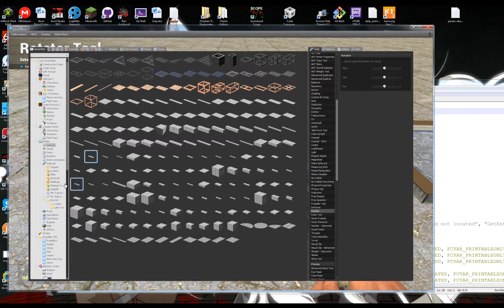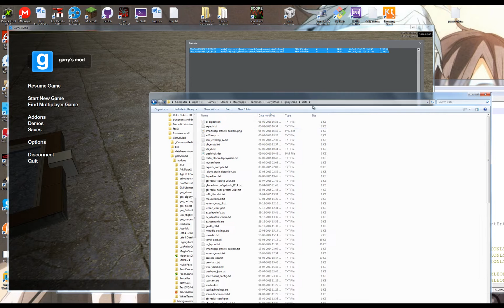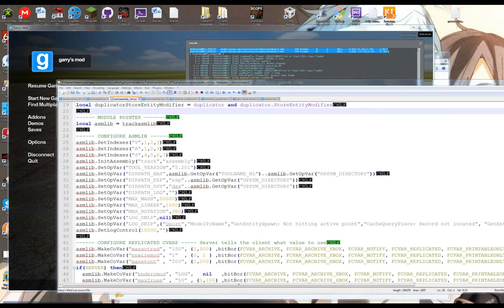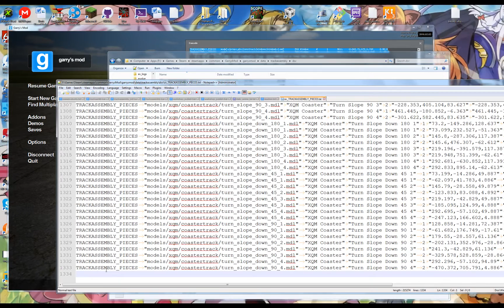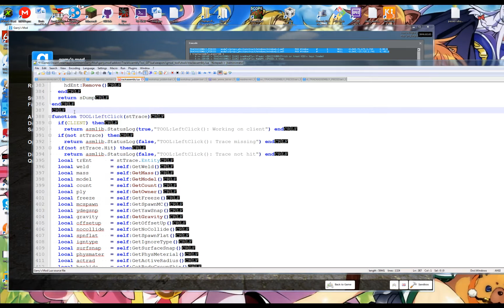[Gmod][Tut] Adding custom models to the track assembly tool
Here is the E2 source. Sorry that the video is floppy, but I had to dev and play Gmod at the same time. This is the best to be shown.
Keep in mind that I used the mass-center, because the E2 is set to use it. It's preferable to use Entity:getPos() to use its coordinate system, although for the UCS model ( SProps: cube_6x6x6.mdl ) the position and the mass-center are the exact same world vectors !

[-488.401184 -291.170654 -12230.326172] Obtained by print(_HUD_PRINTTALK,Dev:massCenter())
[-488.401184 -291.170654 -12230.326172] Obtained by print(_HUD_PRINTTALK,Dev:pos())

For this exact reason above, I am using the cube_6x6x6.mdl, when inserting the pieces data into TA with precision of a 0.0001